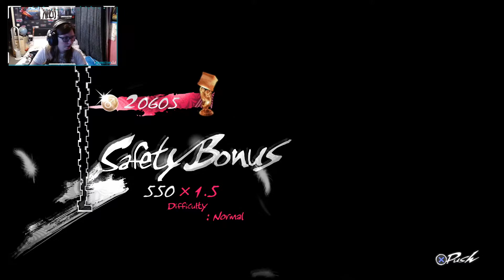I HATE THESE STAGES - CATHERINE FULL BODY [7]